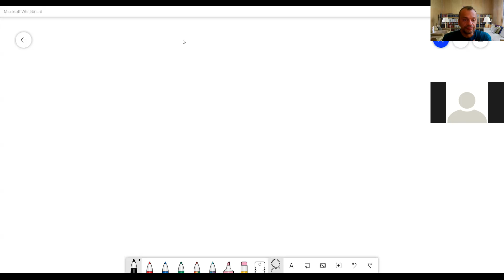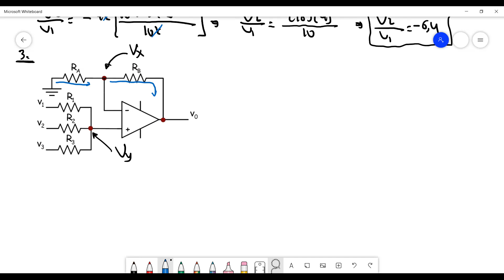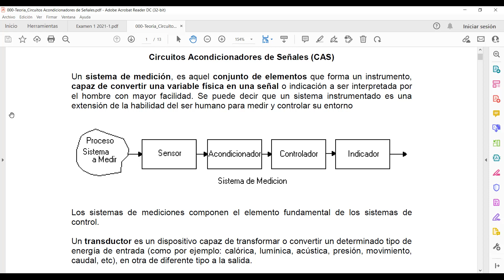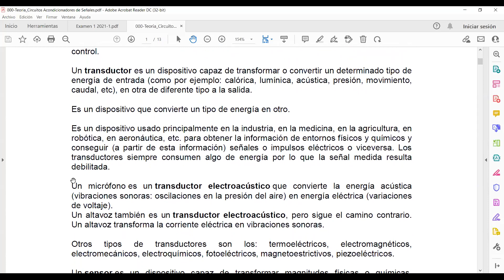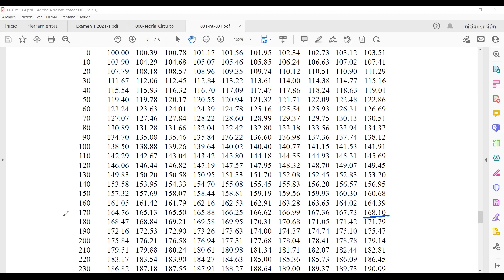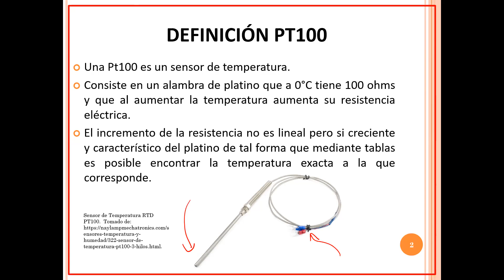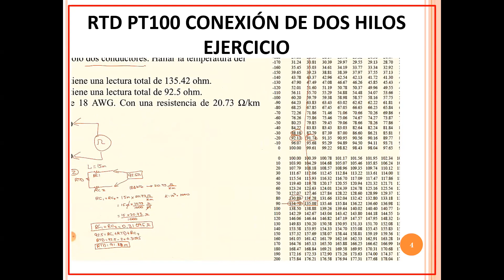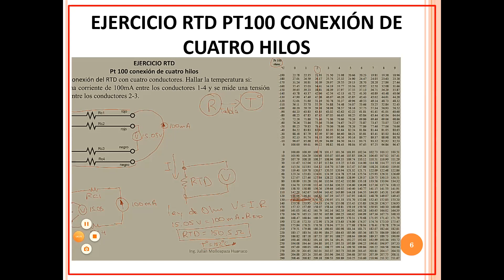20211101 Circuitos Integrados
Clase sesión 11 Circuitos Integrados. Universidad del Valle